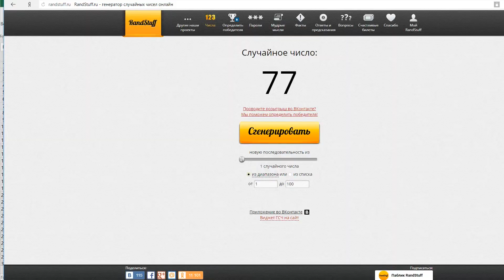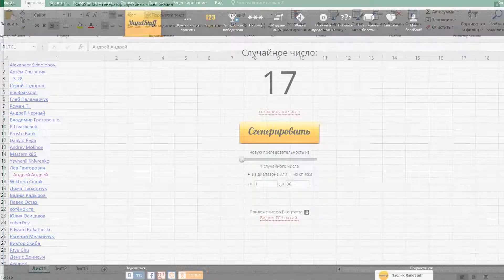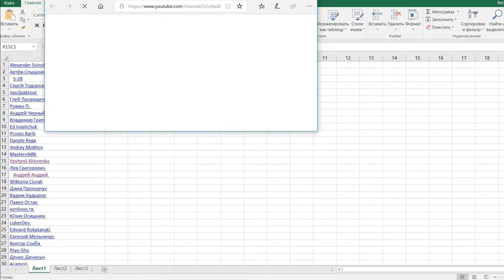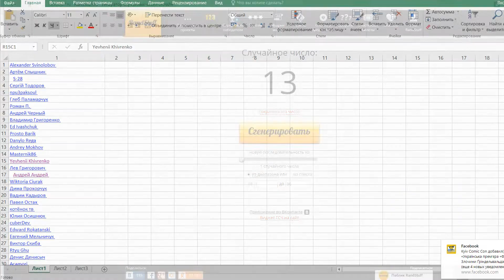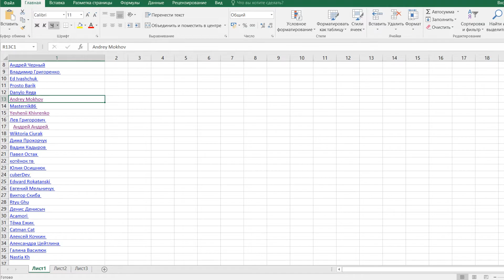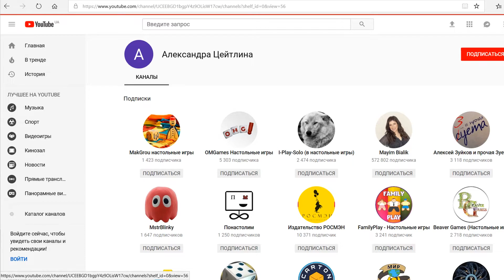Розыгрыш результаты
Итак ну что ж  2 недели позади и настало время подвести итоги по конкурсу. Ребята участие в конкурсе приняло больше 20 человек, так что поздравляю в розыгрыш добавилась еще одна настолка, под названием Домик на дереве, так что по факту у нас 2 победителя.
Я прошу откликнуться победителям, надеюсь, что они таки посмотрят это видео и дадут о себе знать в комментариях, ну а мы со своей стороны приложим все, что бы выигрыш нашел своего законного победителя.